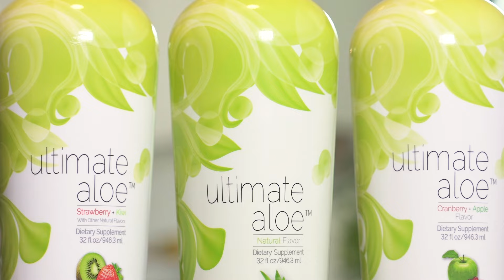Ultimate Aloe Home Presentation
Support your healthy digestion and nutrient absorption with our #1 Gut Health Best-Seller. Utilizing the purest ingredients directly from the leaf.